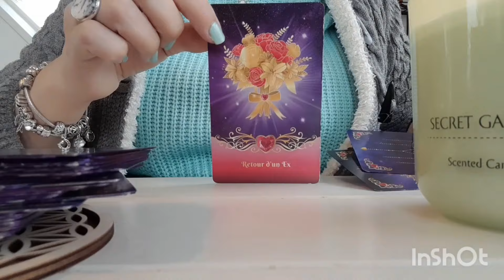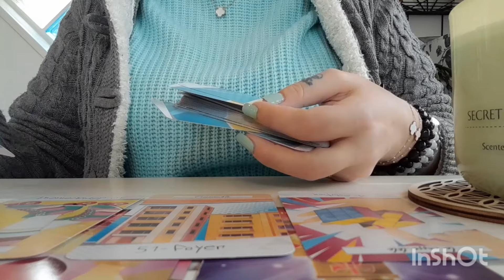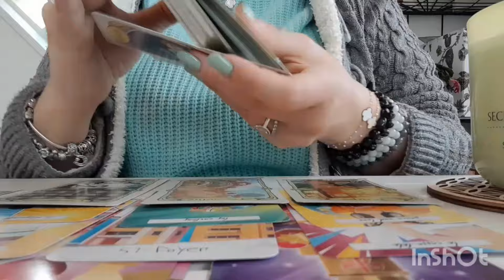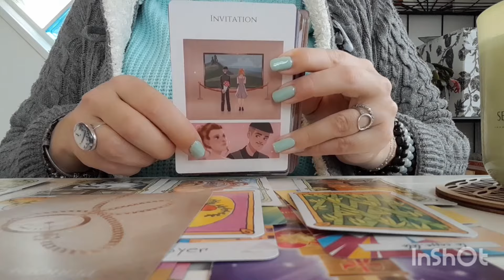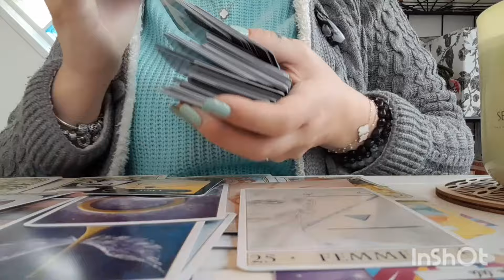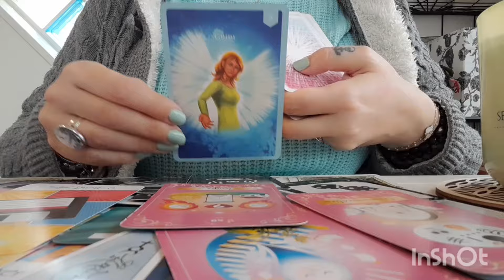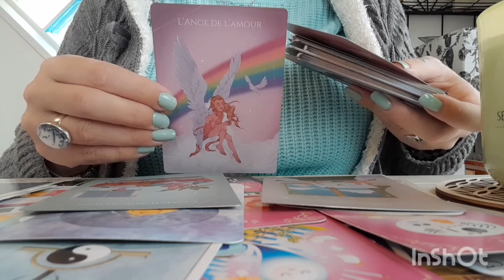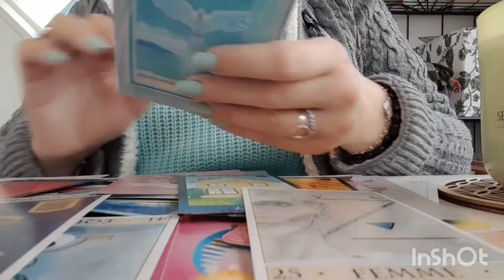🗡🩸CETTE TIERCE : SON AVENIR proche ? AVEC ou SANS VOTRE AUTRE 🔮? En tous les cas PROTÉGEZ-VOUS !!!🧿🍀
⚠️⚠️⚠️ SUITE À UN SURCROÎT D'ACTIVITÉ, JE NE PRENDS PLUS DE RENDEZ-VOUS POUR LES GUIDANCES TÉLÉPHONIQUES PRIVÉES ACTUELLEMENT : je vous avertirai de la réouverture des réservations 🔮☎️👁🃏, en vous remerciant d'ores et déjà pour votre intérêt et votre confiance 👍🏻.

Coach professionnelle depuis bientôt 13 ans, hypnothérapeute et relaxologue diplômée dès 2009, j'ai été appelée très jeune par les cartes avant d'être poussée à en faire une activité à temps complet. Désormais coach spécialisée en cartomancie, capacité héritée de ma grand-mère maternelle, je réalise dans la bienveillance des guidances personnalisées par téléphone ☎️ sur diverses thématiques.

Guidances vidéos intemporelles, générales ou thématiques (sentimental, amour, astrologique signe par signe du zodiaque, spéciale Love Saint-Valentin, travail et professionnel, argent et matériel, spéciales pleine lune et nouvelle lune, fêtes...). Tirages rapides, questions/réponses, mini-capsules, etc.